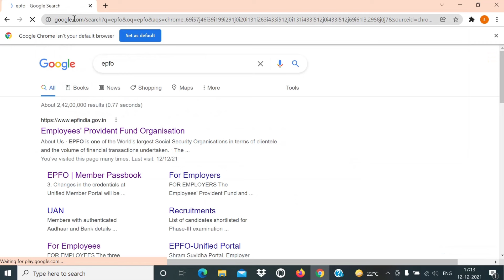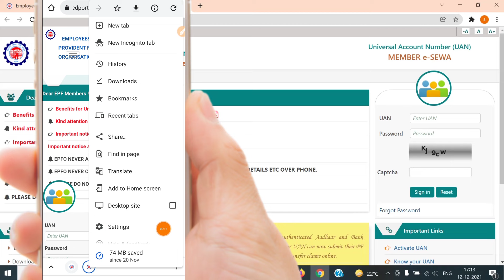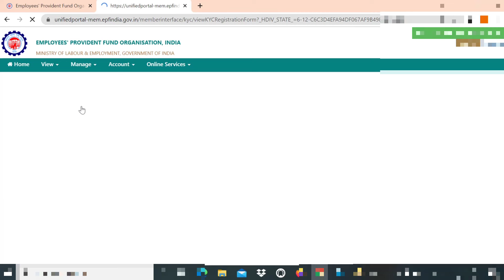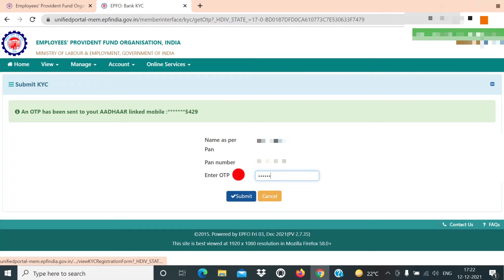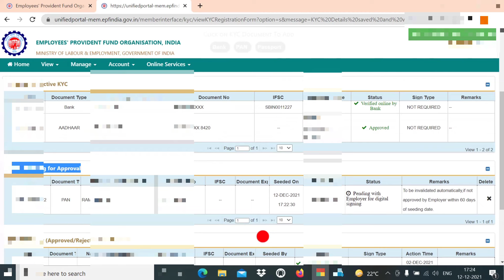PF Mein PAN Card Kaise link Karen || How to link pan card with pf account online || @SSM Smart Tech